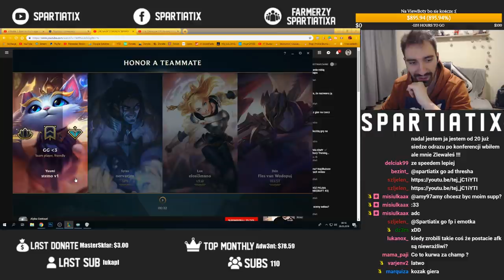NIE MUSISZ IŚĆ GARENEM POD TANKA JEŻELI PRZECIWNIK UMIERA W SEKUNDE *WeSmart*